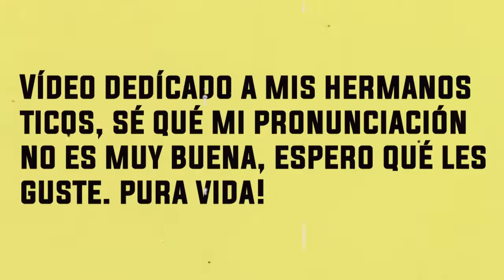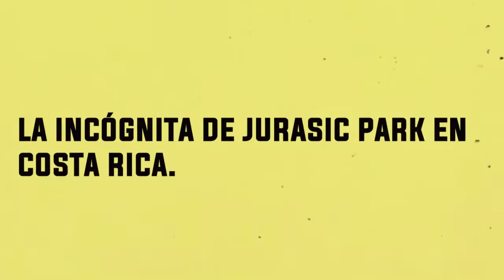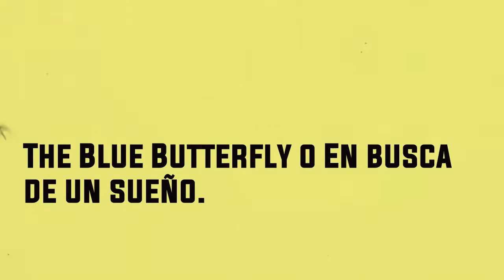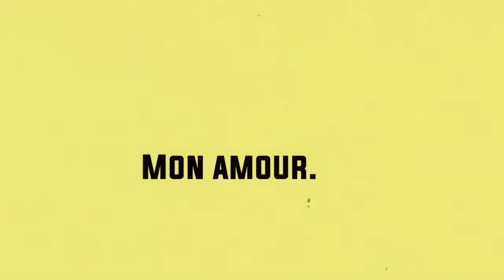PELÍCULAS GRABADAS EN COSTA RICA 🇨🇷🎥🎬😱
¡Hola familia, hola chicos!
El día de hoy les quise hacer un vídeo de las películas filmadas en Costa Rica, espero qué sea de su agrado, perdónenme por mi mala pronunciación, les mando un fuerte abrazo, cuídense mucho, nos vemos en el próximo vídeo.

Acerca de mí,  soy una mexicana, nacida en la tierra del mariachi, la tierra del tequila, las tortas ahogadas, así es mi querida Guadalajara Jalisco, pero les quiero compartir qué visité Costa Rica hace un tiempo y quedé enamorada de ese hermoso país.
 Pero no pude hacer vídeos en tierra tiquicia, ahora mi meta es volver a grabar vídeos en ese bello país, para darlo a conocer en todo su esplendor.
Amé Costa Rica y es mi manera de agradecerle a este bello país, lo tan lindo qué me trataron y me hicieron sentir como en mi bella ciudad Guadalajara.

Tan lleno de gente tan pura vida, sus paisajes tan hermosos, su clima tan rico, sus tradiciones, su cultura y su bella comida.
Espero mi contenido sea de su agrado. ¡Pura vida!

Y además, que nos llevemos bien todos y crezcamos como una bonita familia,
Mexi-Tica.😉 🇨🇷 🇲🇽 ❤️

También por aquí. 😊